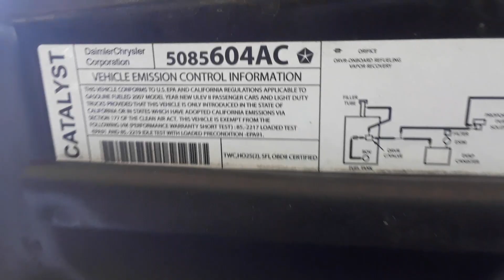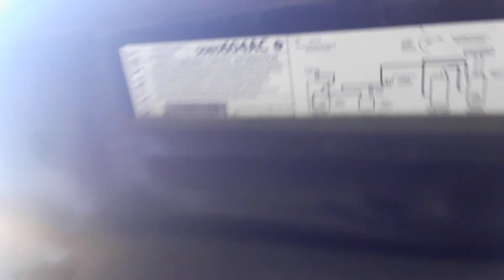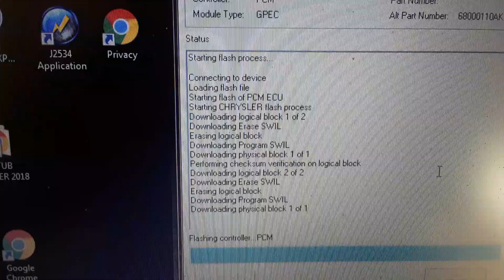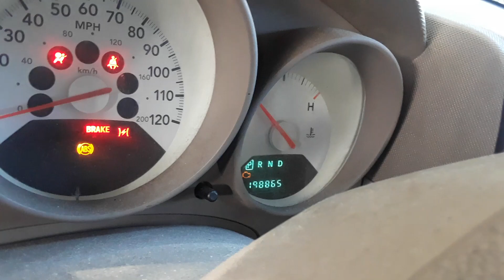Dodge CVT transmission not shifting p0700 p167A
Easy fix! Re flash ECM & CVT MODULES